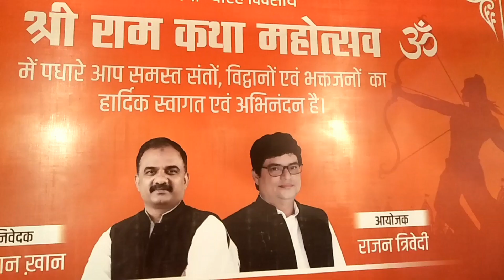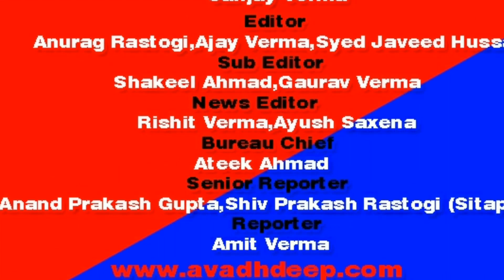श्री बालाजी महासभा परिवार ने श्री राम कथा का श्रवण किया